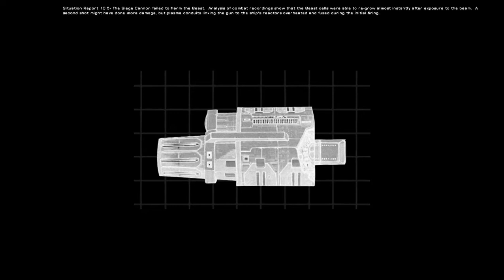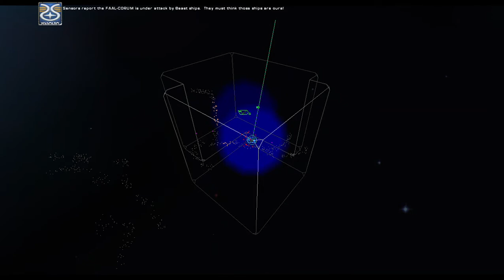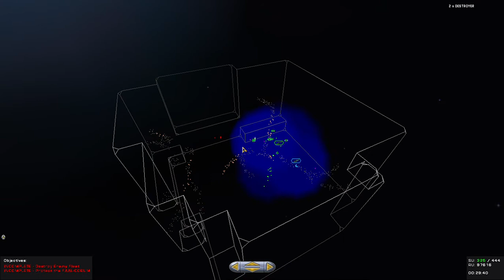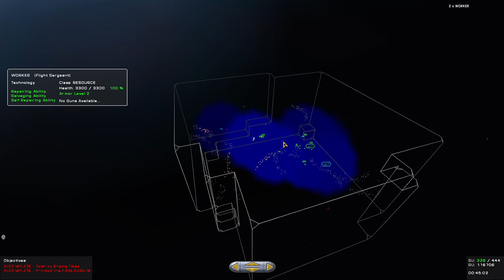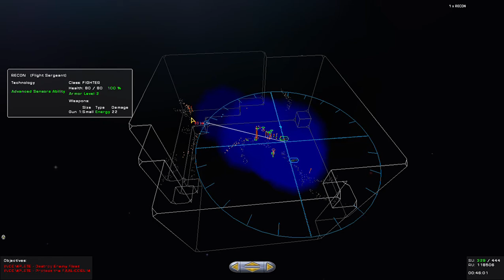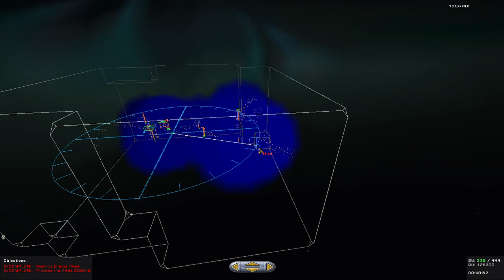Homeworld Emergence(Cataclysm) mission 11 - System AZ-23769